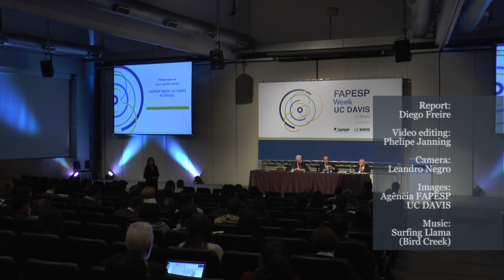FAPESP Week UC Davis in Brazil | The Neutrino Physics and Dark Matter Research Program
Interview with Robert Svoboda
Professor, UC Davis - Department of Physics

May 12, 2015. São Paulo (SP)